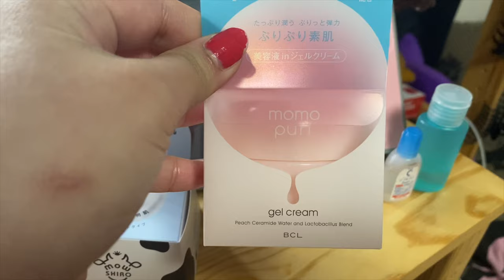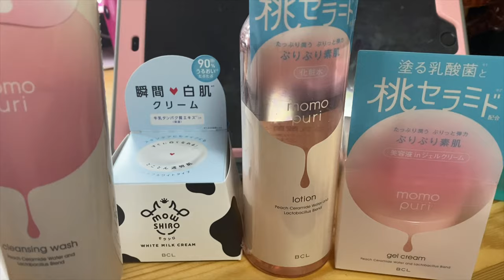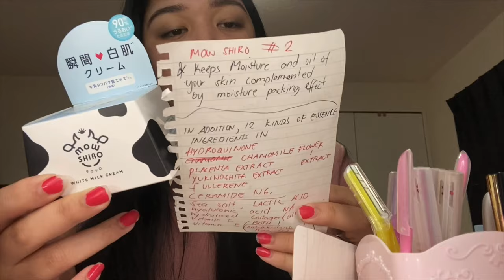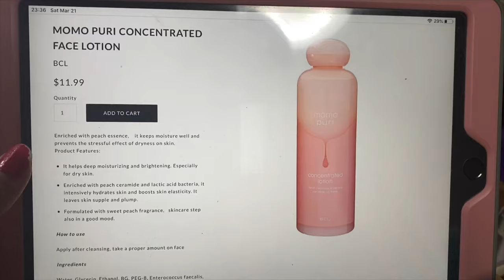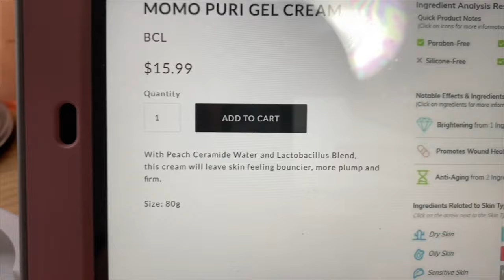JAPAN'S POPULAR BCL PRODUCTS😱( 2nd time mag review)😅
HELLO GUYS! WELCOME SA AKING MUNTING BAHAY DITO SA YT!😘  ENJOY!🌈

(psensya narin po pala sa nga di nyo man maintndhan jan sa vlog ko nayan😅)  pagbubutihan ko nalang po nexttime😇

355-0021
 (postal/yubimbanggo
higashi matsuyama shi
shinmei chou
1 chome 9-22
diamond mansion
room 703